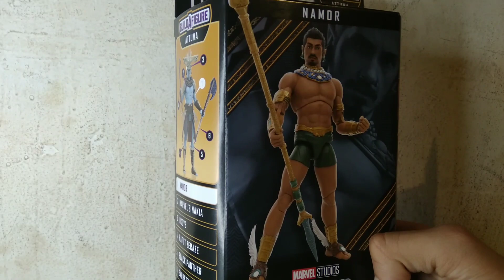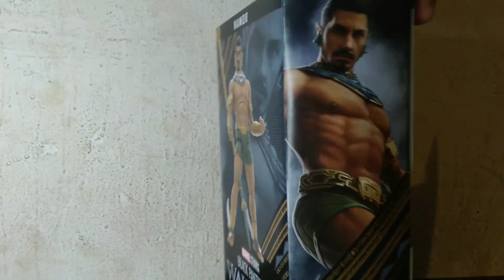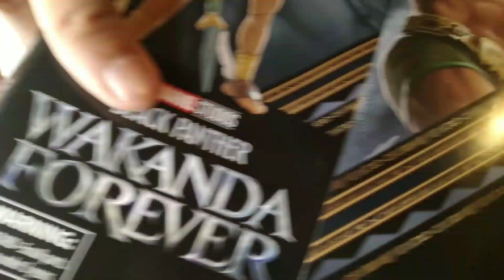Unboxing Marvel Legends Namor Wakanda Forever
Hey, que tal en esta ocasión haré el unboxing y review de el marvel legends de Namor de Wakanda Forever